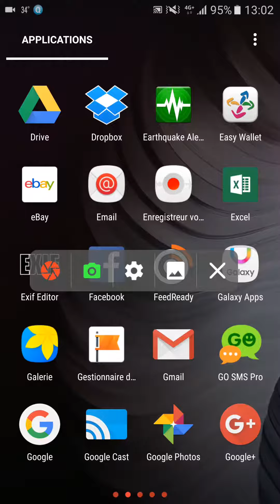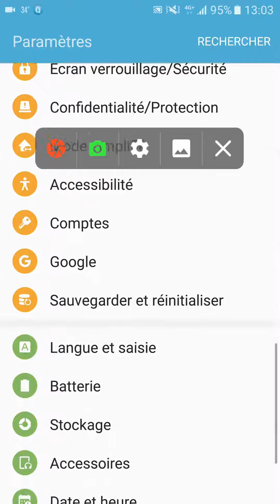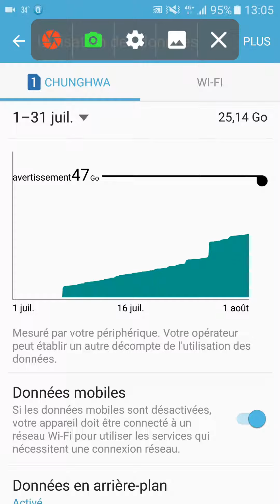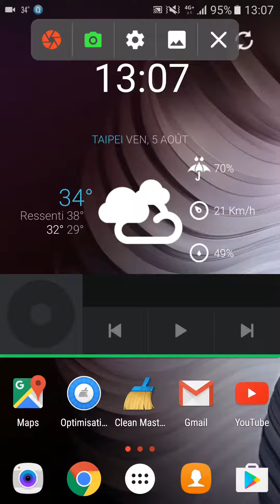La 4G à Taïwan, le vrai illimité.